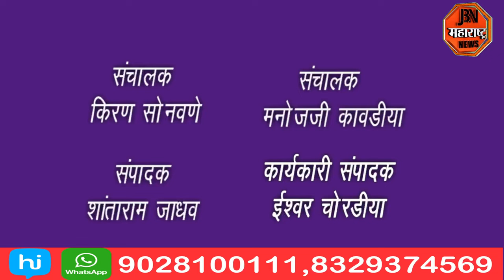महिलेची छेड काढण्याच्या संशयावरून बेदम मारहाणीत शेतकऱ्याचा मृत्यू